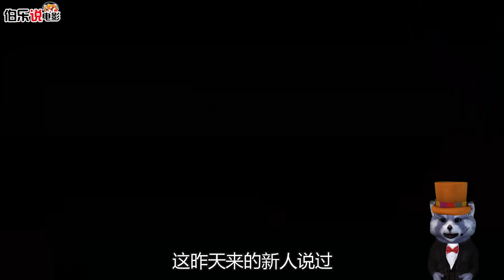史上最牛越狱，仅用卫生纸和牛奶盒，把监狱看守玩的团团转！